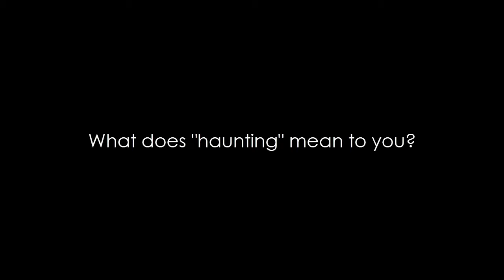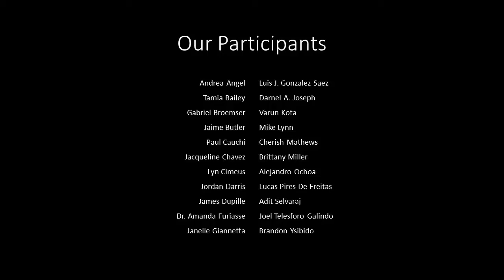Story Booth: What does haunting mean to you?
Explore the Haunted Histories of our participants, and view their collaborative scary story on our Story Booth

Story Booth is a series hosted by the Department of Humanities & Politics (DHP) that fosters community and diverse cultural and social expressions through an understanding and appreciation of global literatures and languages. Stories are universal and they help us to make sense of the world by sharing our experiences. DHP's Story Booth partners with student organizations across the university to hear how each of us makes meaning. This edition was co-sponsored between the Department of Humanities & Politics and NSU's Book Club, Wyrd.

From remembering our first stories to conversations about the power, good and bad, of fiction, Story Booth connects us. What’s your story?